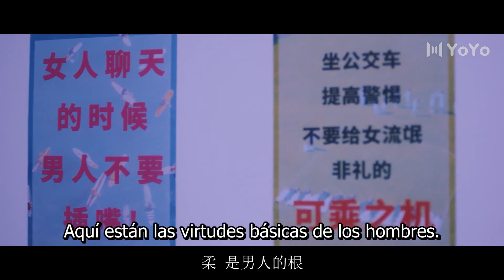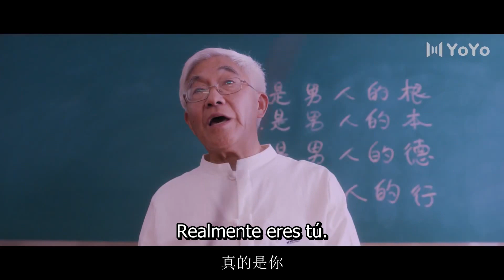【Sub Español】Mi Otra Mitad y Tú EP05| The Other Half of Me and You | 另一半的我和你